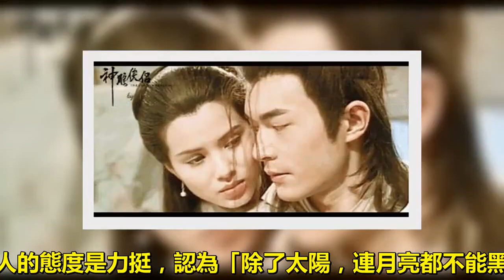古天樂，我們被你騙了好多年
對於古天樂，導演劉猛評價說，「一個大寫的人，. 一個值得欽佩的演員。」古天樂出生於香港，. 沒有念過多少書，15歲時便進入社會打拚。. 他做搬運工和麥當勞的服務員，. 16歲的時候又去服裝店當售貨員、保安。. 直到1991年，他陸陸續續參與歌手MV的錄製才慢慢被人知曉。 . 1994年被TVB選中之後，他跑過許多龍套，. 直到後來第一次當主角，出演電視劇《神鵰俠侶》，從此一炮而紅。 . 《天地男兒》、《圓月彎刀》、《乾隆大帝》、《創世紀》、《尋秦記》， . 一部部的電視劇印證了他的成長道路。 . 這麼多年以來，古天樂一直是單身，緋聞極少， . 他的日常除了工作就工作，很少聊別的東西，. 他不善言辭，是一個很悶的人。 . 古天樂嚮往婚姻，他羨慕自己父母的愛情. ，想找一個可以一起看電視的人。 . 他唯一公開承認的女友就是TVB的女星黃紀瑩。 . 那個時候，古天樂憑藉「楊過」的角色紅遍了大街小巷，. 於是他的不堪過往也被媒體挖了出來。 . 原來古天樂剛剛出社會闖蕩的時候，. 因為年輕不懂事坐過牢，眾人震驚之餘，. 紛紛用不一樣的眼神看他，像躲瘟疫一樣躲開他。 . 古天樂說： . 「當時，根本沒有人敢走近我，我什麼自信也沒有，. 除了開廠拍戲外，我一點也不敢步出廠去。 . 在公司連買飯都不敢，自己一個人，坐在一邊. ，不敢對別人說話，更不敢想像別人用什麼眼光來看我，. 我以為，我會從此在這行消失。」 . 古天樂&黃紀瑩 . 恐怕那是古天樂一生中最落魄，最不堪的時候吧，. 是黃紀瑩的出現拯救了他。 . 古天樂說：「我好重情義，誰在我患難時，. 幫過我一把，我一定會記一輩子。 . 黃紀瑩在我最失信心的時候，又聽我講，. 又幫我去買飯，完全沒有用另類眼光來看我，. 這種事，當時有誰做得到？ . 他們在一起7年後，最終還是分手了， . 分手後，黃紀瑩還不斷對外稱讚他的好，. 古天樂卻覺得很對不起她，依然會在經濟上資助黃紀瑩。 . 在明星界，古天樂真的是娛樂圈的一股清泉流，非常與眾不同。 . 前段時間古天樂因為手機而上了熱搜。 . 是9年前的翻蓋機，款式老舊，引來網友嘲諷。 . 但更多人的態度是力挺，認為「除了太陽，連月亮都不能黑他。」 . 這可能是娛樂圈中絕無僅有的號召力與感染力， . 但撐起這份好人緣的，從來都不是那張蠱惑眾生的臉。 . 有人做過統計，在過去的16年裡，古天樂一共接了60部左右的電影， . 其中竟有一半是低於6分的，也就是說，. 他的爛片產量已經達到了平均一年2部。 . 杜琪峰曾經勸過他要少接戲，委婉地暗示他別拍爛片。 . 古天樂卻說：「我要拍戲，有很多人需要我。」 . 很多人？誰？是誰在逼著曾經的視帝接爛片？ . 可他一笑而過，並不多說。 . 直到2014年，爾冬升導演公布的一份古天樂捐建小學的名單， . 所有人才恍然大悟，原來是真的有很多人需要他，. 有很多貧困山區的孩子需要他！ . 這是他捐建的學校名單，截止到2016年12月，已經有94所了。 . 這麼長的名單也只是其中一部分而已 . 不僅如此，他還在貧困山區建了18所衛生院，. 750口愛心水窖（水井）。 . 有朋友調侃古天樂，如果古天樂又拍電影了，. 那麼他是又缺錢建學校了！ . 他做得很低調，為了避免媒體跟蹤報導，. 從不在現場出現，但整個工程他都會親自過問，. 保證每一個項目都順利完工。 . 有意思的是，記者去到古天樂捐建的學校，. 隨手拉住一個孩子採訪：「你認識古天樂嗎？」 . 內容未完結，請點擊「第2頁」繼續瀏覽。.